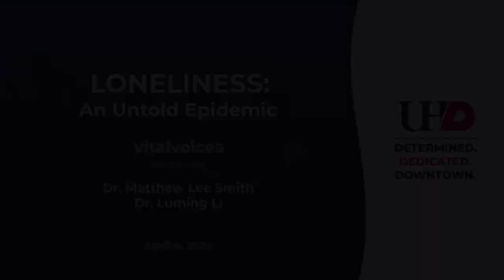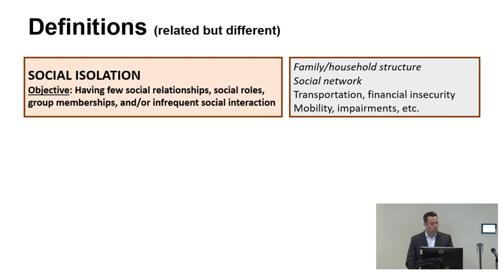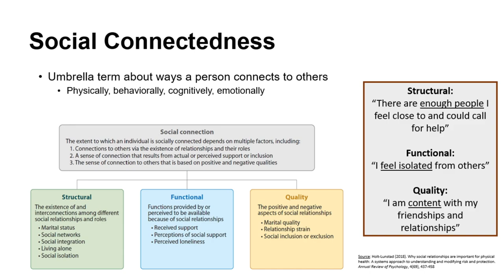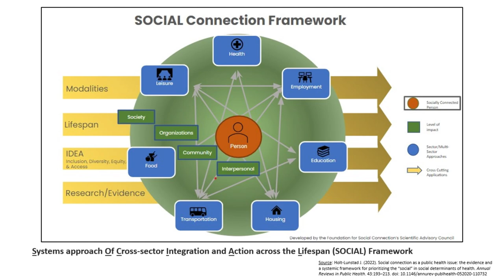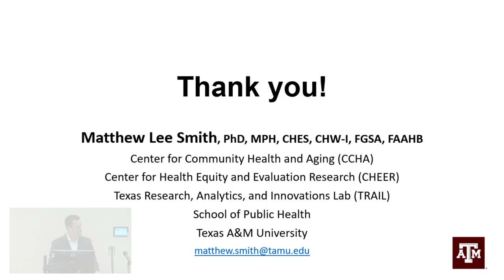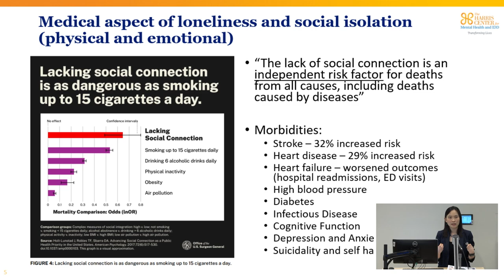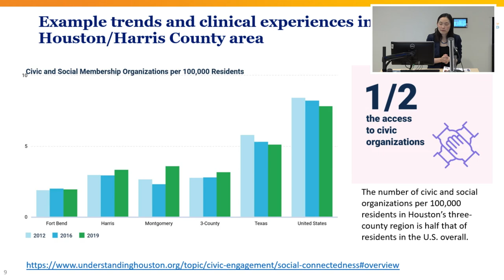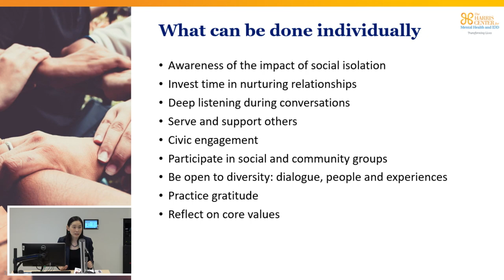vitalvoices - Loneliness: An Untold Epidemic Story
Epidemic is a word typically used to characterize the spread of infectious diseases in communities. However, in recent times, there’s been a shifting focus on how loneliness has reached epidemic levels – across generations, geographies, and cultures. More people are feeling lonely, isolated, and disconnected, with stark physical and emotional consequences. This is not a new phenomenon, but there is an untold story surfacing around the extent and pervasiveness of its impact. Loneliness can occur to married couples, within families, within communities, and inside school classrooms. It can happen to virtually anyone, anywhere. Want to learn more about how this phenomenon can be impacting you? Your children? Your relationships?